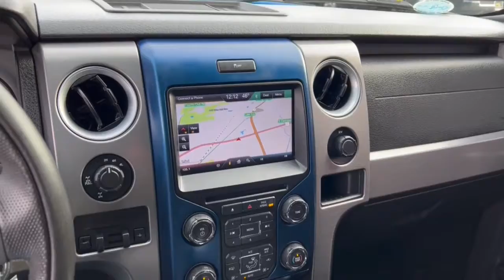2013 Ford F-150 Woodstock, Crystal Lake, McHenry, Huntley, Lake in the Hills, IL P1856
Blue Flame Metallic Used 2013 Ford F-150 available in Woodstock, Illinois at Bull Valley Ford. Servicing the Crystal Lake, McHenry, HUntley, Lake in the Hills, IL area.
2013 Ford F-150 SVT Raptor - Stock#: P1856 - VIN#: 1FTFW1R64DFC10268

1460 South Eastwood Dr.

2013 Ford F-150 SVT Raptor, 4WD, 6-Speed Automatic Electronic, 6.2L V8, Electronic Locking w/4.10 Axle Ratio, Equipment Group 801A Luxury, Heated/Cooled Driver & Passenger Seats, Navigation, Raptor Luxury Package, Rear-View Camera, Remote Start.brbrRecent Arrival!